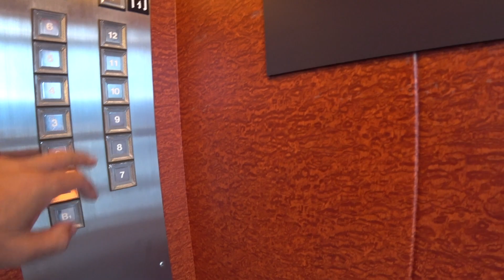ジョルジュ･ルース小豆島アートプロジェクト 祭 DAY10 Ufer! VLOG_288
10月15日は小豆島のお祭りがありました。ルースさんはサイトBの撮影のため、他の人はお祭りを観ました。馬木の大神輿を撮影しました。この日で作品の制作が完了します。

ジョルジュ･ルース小豆島アートプロジェクト

収録カメラ
Timelapse EKEN H6s EIS ４Ｋ
Lens
OLYMPUS 7-14mm
OLYMPUS 12-40mm

芸術の記録映像の制作というちょっと変わったジャンルの仕事をしています。自主制作での作品制作から、美術館、ギャラリー、作家のご依頼で様々な映像を制作しています。また映像作品を作る作家や、美術館などでの映像展示技術の技術的なサポートもしています。くわしくは・・
使用機材
Cameras
Lens
OLYMPUS M.ZUIKO ED 12-40mm F2.8 PRO
OLYMPUS 40-150mm
Panasonic 45mm
SONY E PZ 18-105mm F4 G SELP18105G
Audio
TASCAM DR-701D
Tripods